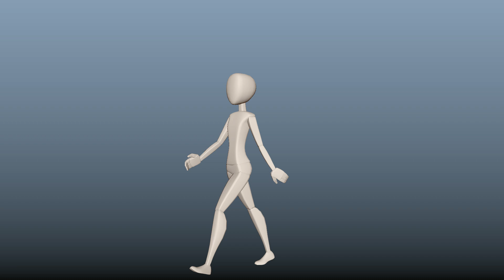Walk Cycle Part 4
Fixed up the feet and the arms.

Jill rig by Joe Daniels